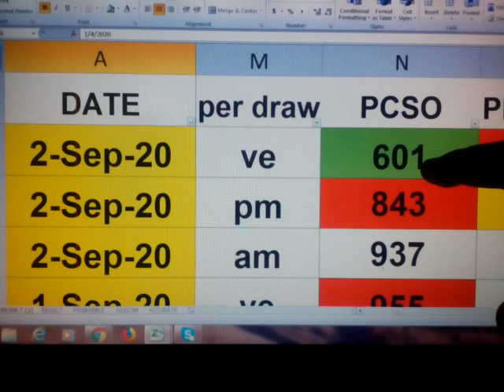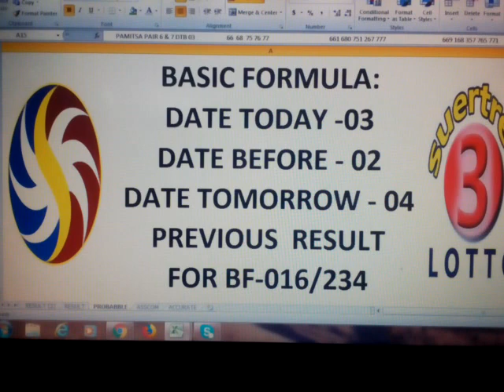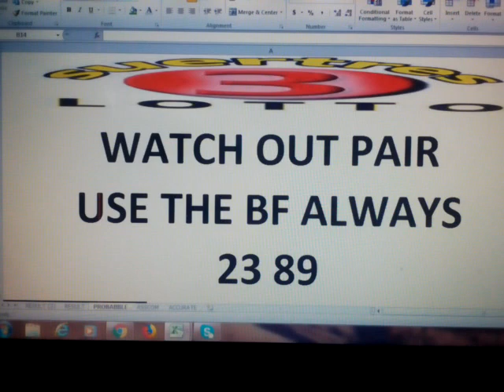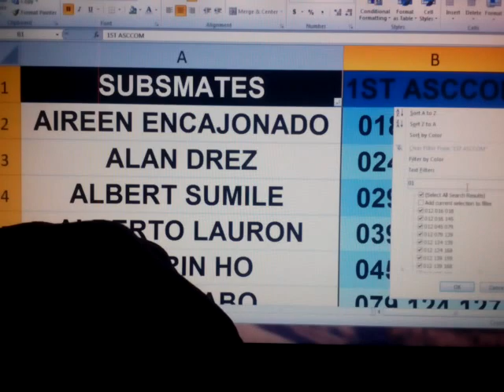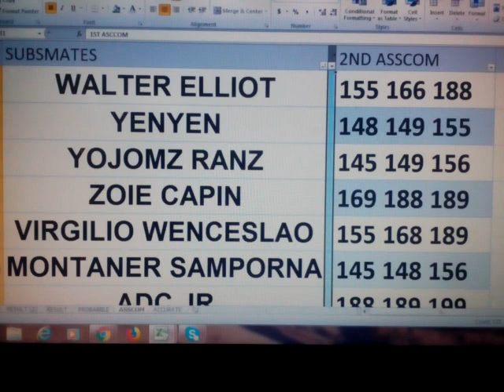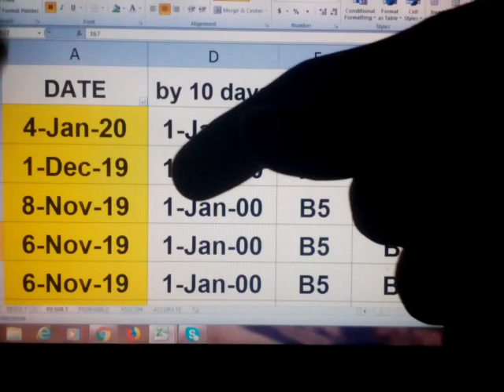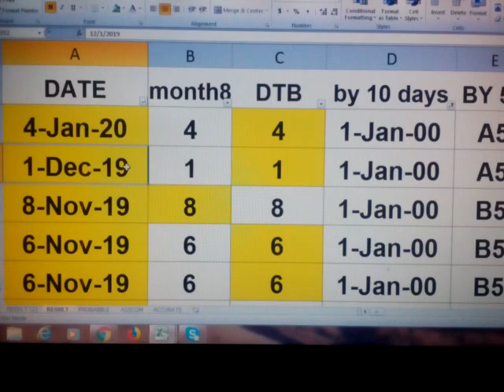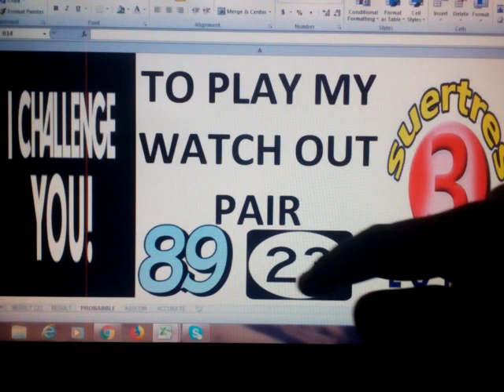September 3,2020 How to Win SWERTRES lottery draw using my DATA 89 23 Waving!!CONGRATS!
66 67 68   ALL   IS WAVING  ... ENJOY WATCHING !
GOOD LUCK

THOSE WHO HAVE LIKE TO PLAY MY 2ND ASSCOM PLS COMMENT DOWN.